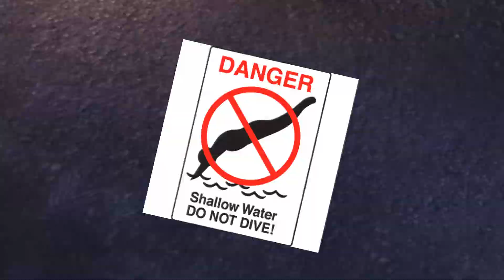Why Cats Hate Water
R.I.P. Khajiit